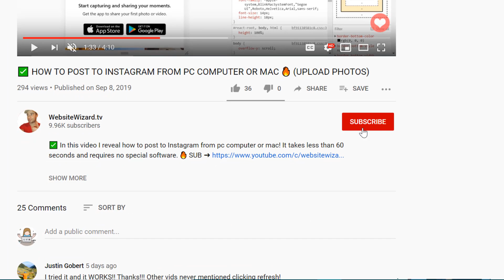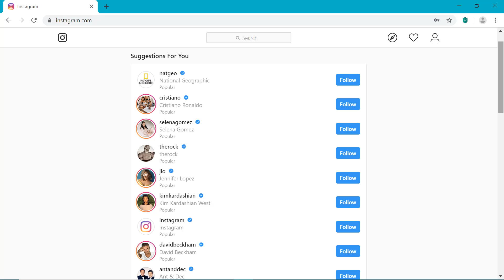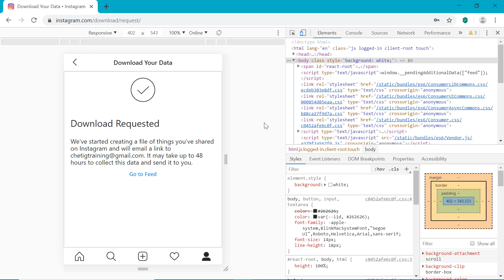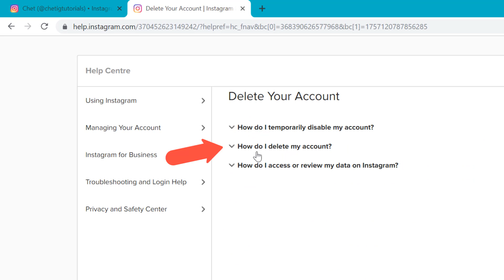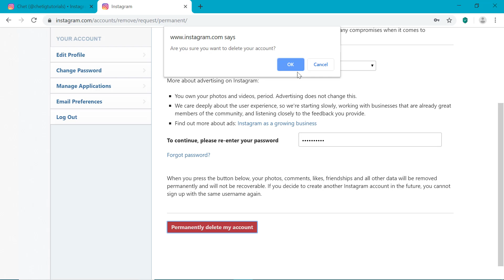✅ HOW TO DELETE INSTAGRAM ACCOUNT PERMANENTLY / TEMPORARILY 🔥 [on Phone/Computer] 2025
✅ Learn how to delete Instagram account permanently or temporarily in this video.

You can delete your Instagram account on your computer or also on your mobile phone. It's a very quick and easy process, and you can watch this video to learn how to do it, whether you are on a pc or phone.